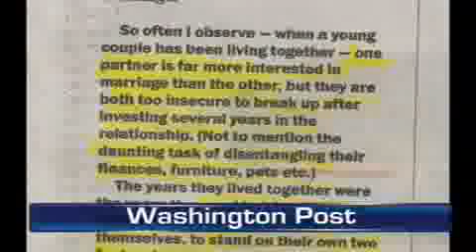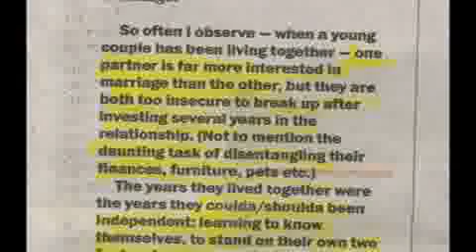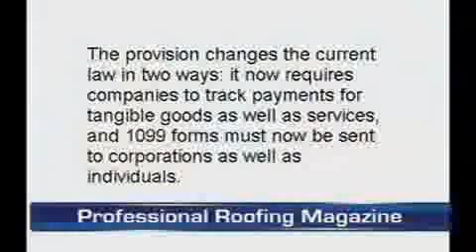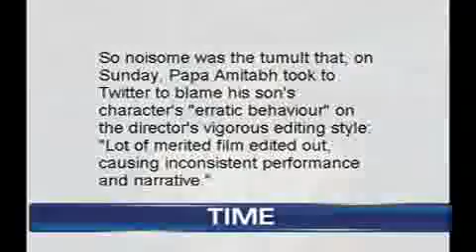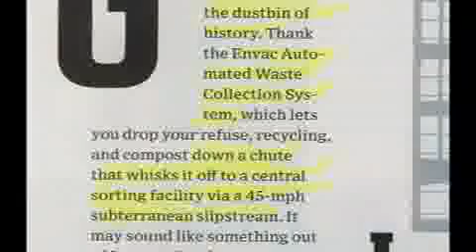In conversation part three.flv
Ramesh Butani and Shilpa Alimchandani welcome you to this week's InConversation.